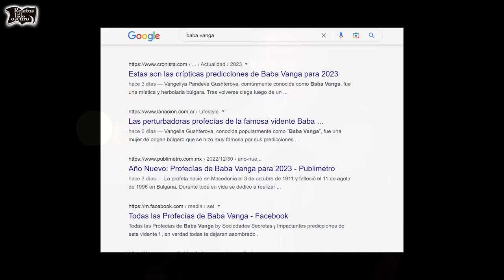Baba Vanga ¿La profeta de los Balcanes? | Relatos del lado oscuro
Nos queda claro que era una mujer increíble y con poderes mentales excepcionales, pero: ¿era una profeta?

Acompaña a Relatos del Lado Oscuro y José Ramón, en un recorrido para conocer a Baba Vanga, la mujer ciega que veía más allá de lo evidente.

Baba Vanga, adivinación, profecías, fin del mundo, Apocalipsis, misterios, poderes de la mente, @relatosdelladooscuro